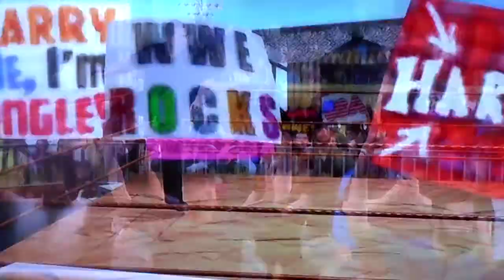New Years Eve Daytona Beach BumFight League special